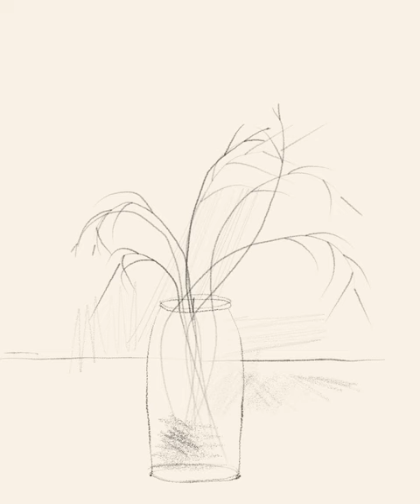Bouquet Numérique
Screen capture of some random variations from the generative system "Bouquet Numérique".